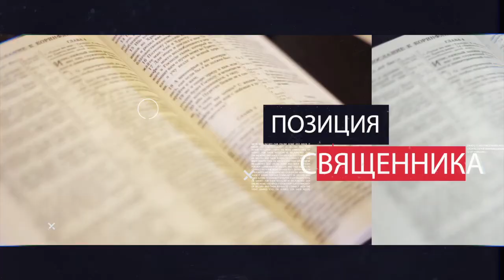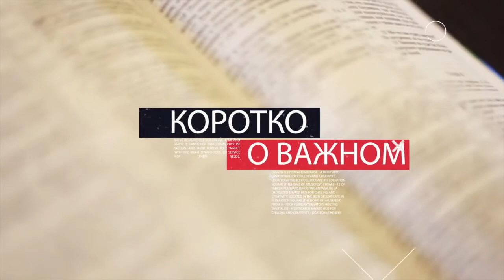Красная нить на запястье: раскрываем секрет | КОРОТКО О ВАЖНОМ #13 | Андрей Коваленко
Сегодня такой аксессуар, как красная нить, можно увидеть у многих. И возможно вы просто носите ее как дань моде или верите, что красная нить — это оберег, то сегодня о ней священник расскажет еще кое что.